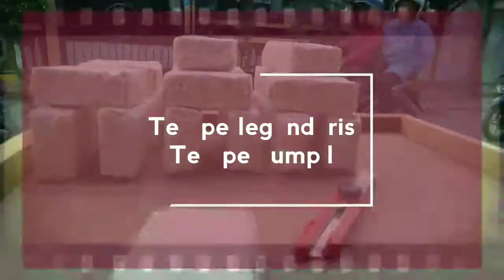cara membuat Tempe SUMPIL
Tempe SUMPIL sekarang jarang ditemui karena pembuatannya memakan waktu yg lama,daun yg banyak...